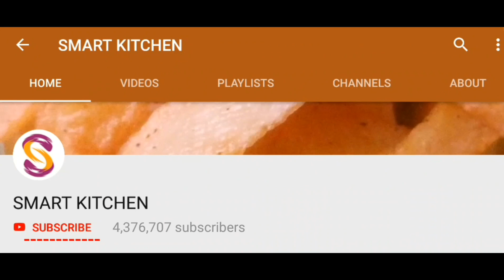இந்த இரண்டு பொருள் போதும் மெது மெது சப்பாத்தி எளிய செய்முறை | Smart Kitchen | Soft Chapati Shortcuts